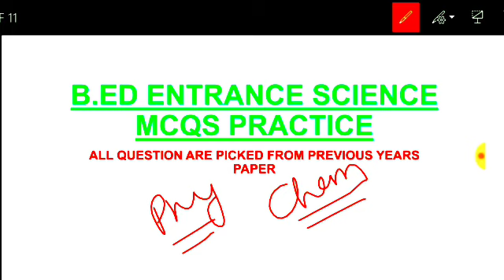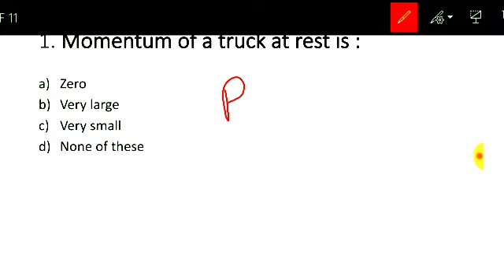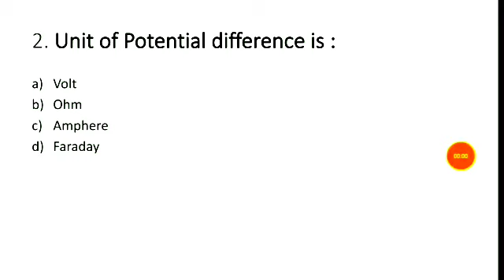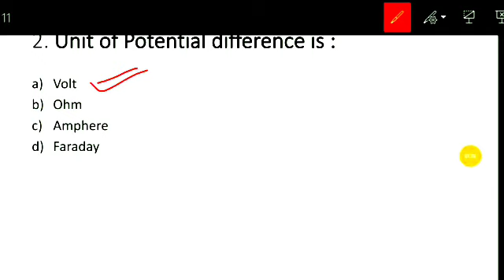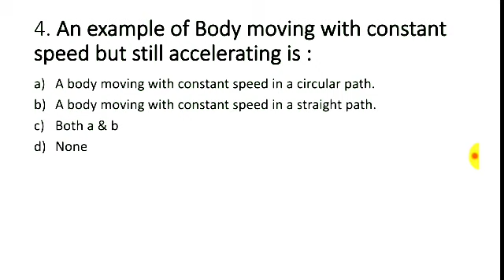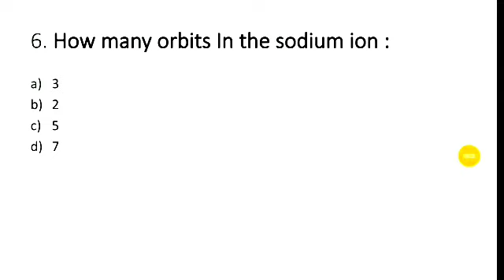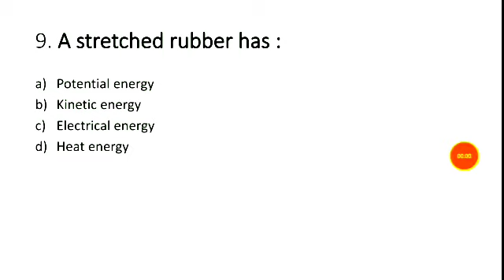CT/BEd Demo Class 2020 ।।(MCQs)।।Online class by expert faculties।। CT@599/- BED@899/-Combo 1099/-👍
Pay 599/- for CT and 899/-BED Course
For both CT/BEd 1099/-
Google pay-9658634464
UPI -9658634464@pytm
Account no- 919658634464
IFSC CODE-PYTM0123456

ଶିକ୍ଷାଧିକାରୀ ମାନଙ୍କ ଦାଦାଗିରି ଚଳିବ ନାହିଁ । ଶିକ୍ଷକ ସମାଜ ବରଦାସ୍ତ କରିବ ନାହିଁ।🙏

For coaching assistance contact 👇👇

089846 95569(take admission after proper enquiry and if satisfied with all facilities)

1: All Latest Educational Updates.
2:Latest Job Updates.
3:Online classes for all Kind of TEACHING EXAM.
4:New Govt. Policies & it's Analysis.

Desclaimer -